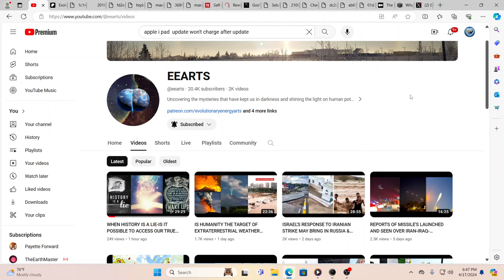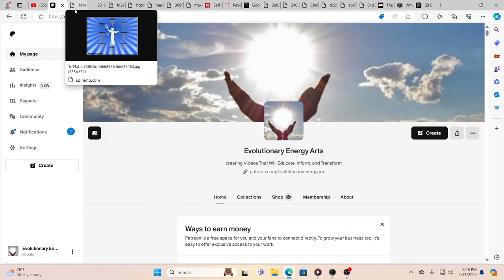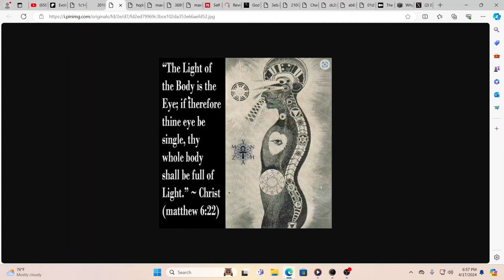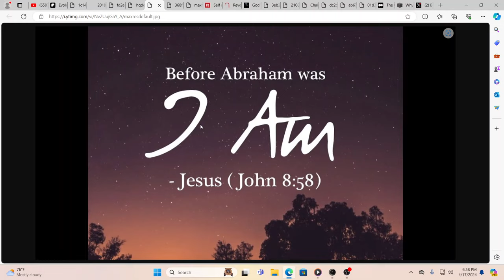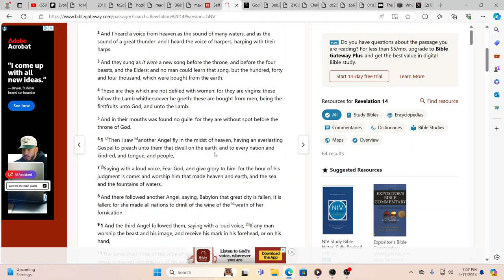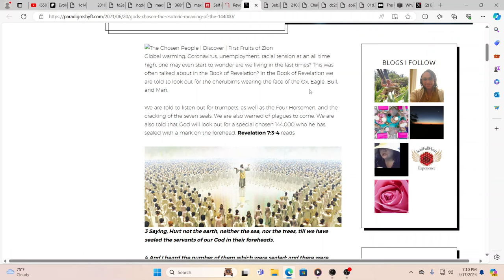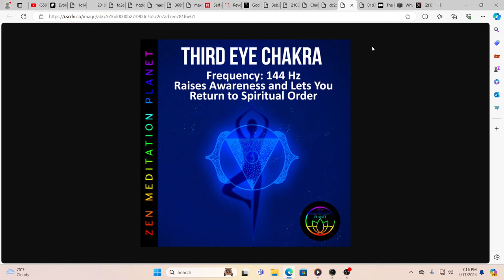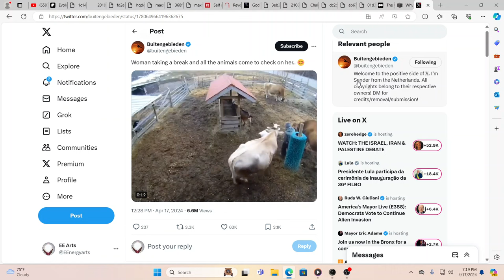*HIDDEN MYSTERIES EXPOSED! WHO ARE THE 144,000 IN REVELATIONS? BEFORE ABRAHAM I AM*3RD EYE*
For truly uplifting energies & frequencies in these times!